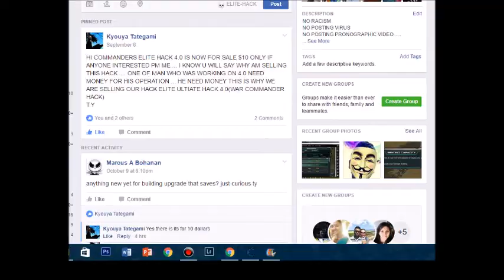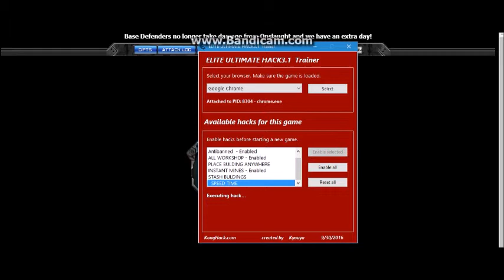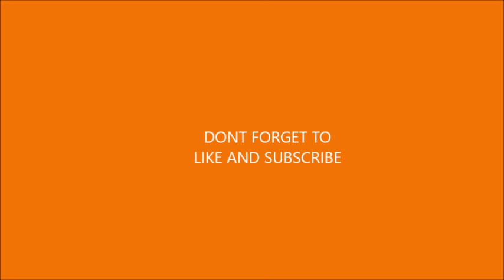WAR COMMANDER ELITE HACK 3.1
WE WILLS HOW YOU SOON ELITE HACK 4.0
THIS HACK CAN SAVE BUILDING AND REPAIR